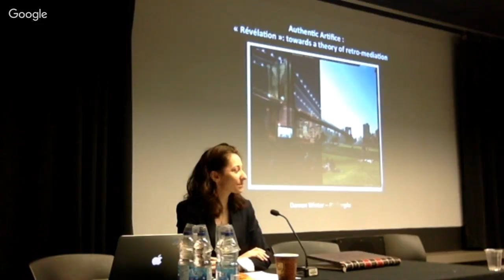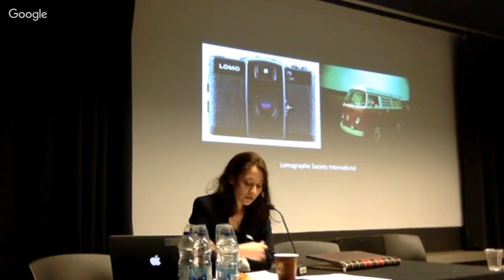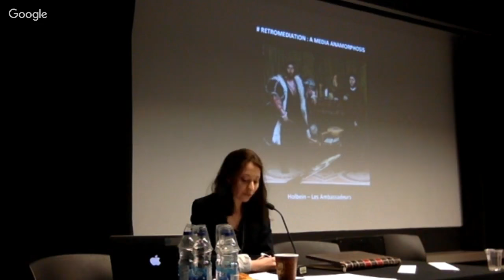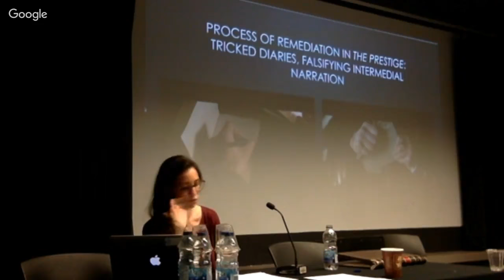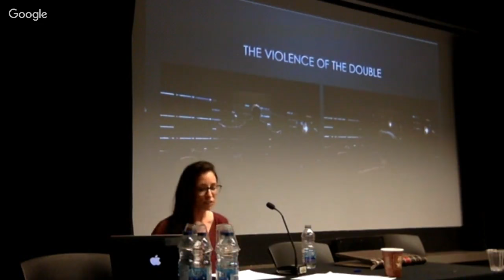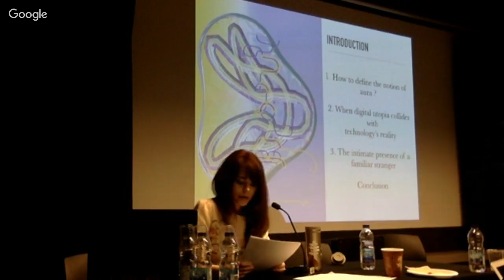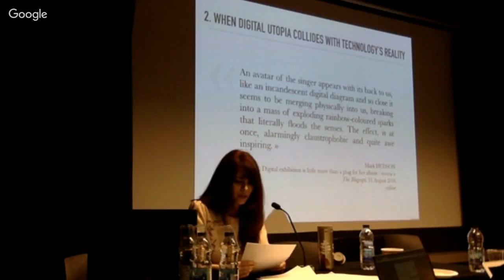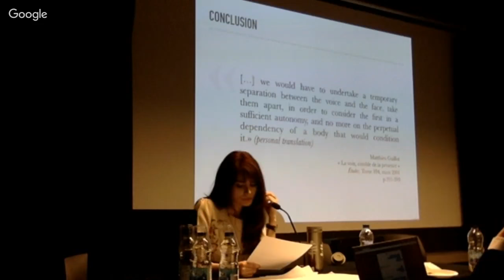Aesthetic perspectives / Perspectives esthétiques #6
- « Révélation » - Towards a Theory of Retromediation (Servanne Monjour, Université de Montréal)
- Disappearance - Towards a Theory of Hypermediacy (Elisabeth Routhier, Université de Montréal)
- Björk Digital: between intermedia aura and absent presence (Charlotte Dronier, Université de Montréal)

Authentic Artifice
3rd International Colloquium – International Society for Intermedial Studies
Université de Montréal, Montréal, Canada. May 18-20th, 2017